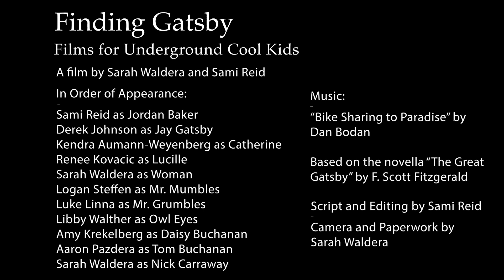451 Film Festival- Finding Gatsby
Class project for Fiction Into Film
Submission for the 451 Film Festival
Made by Sarah W and Sami R